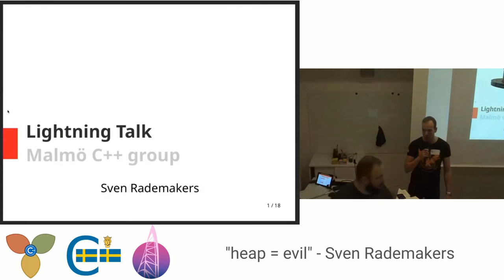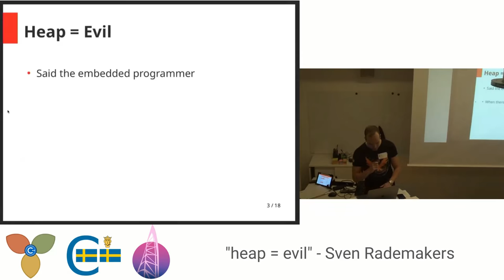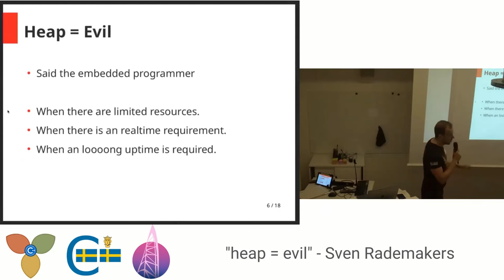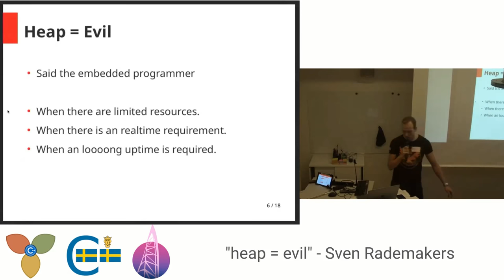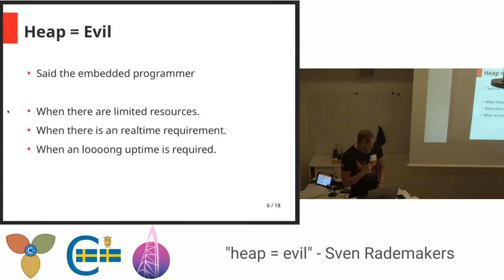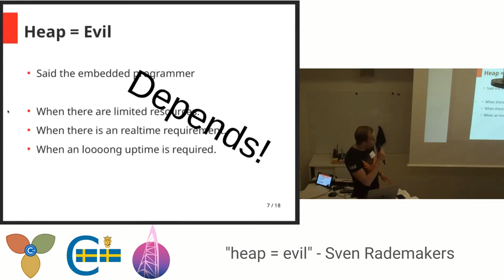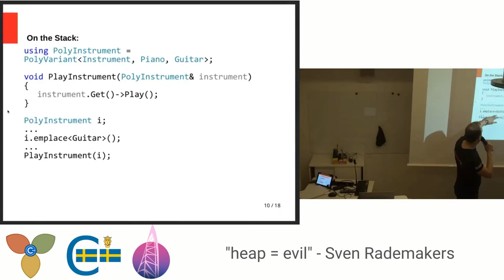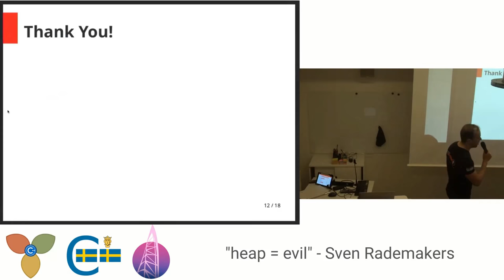Sven Rademakers: "heap = evil"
The C++ Distributed Meetup 0x03: Malmö C++ (Malmö) & Core C++ (Mevasseret Ziyyon) & SwedenCpp (Stockholm)
SwedenCpp, C++ Stockholm 0x10
October 2018